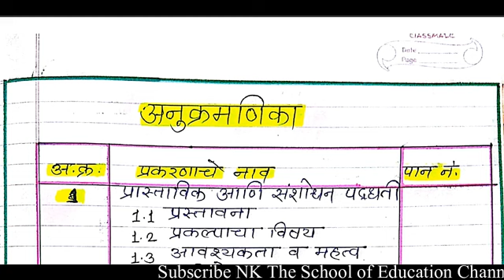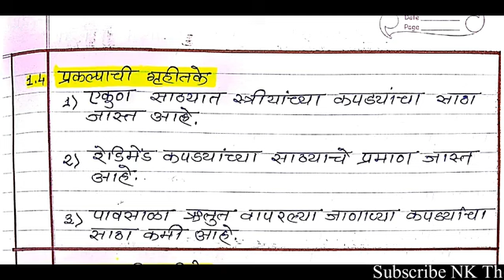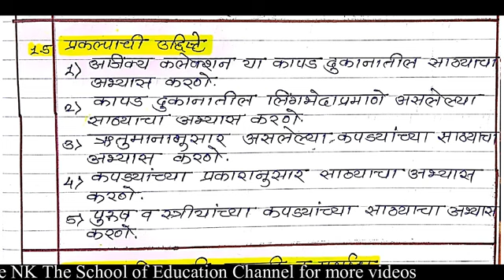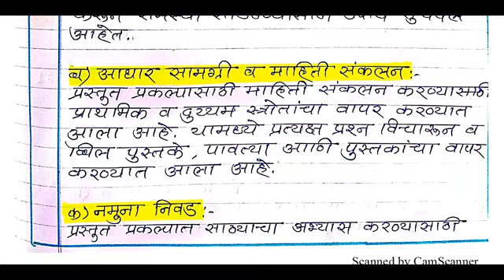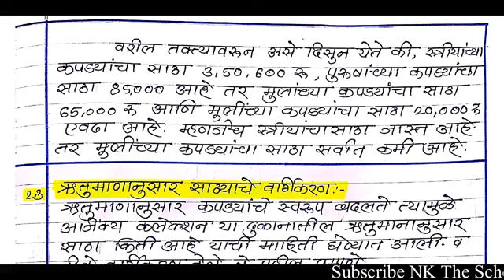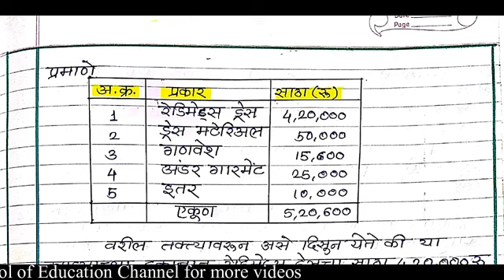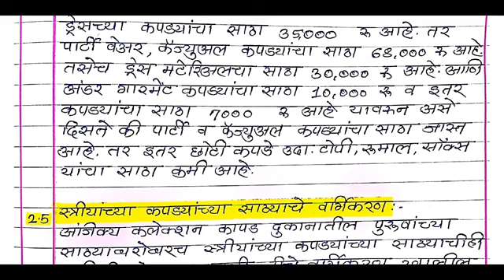project Economics project "To study of supply"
विद्यार्थी मित्रांनो
 आज आपण अर्थशास्त्राचा नमुना प्रकल्प पाहणार आहोत
" एका दुकानातील साठयाचा अभ्यास "

Hello Friends
अर्थशास्त्र या विषयाची माहिती आपण या Channel वर पाहत आहात.
या विषयातील संकल्पना अभ्यासण्यासाठी हा Channel आपल्याला मदत करणार आहे.